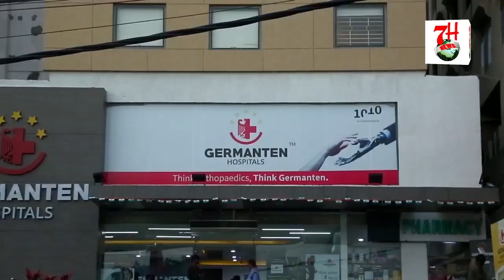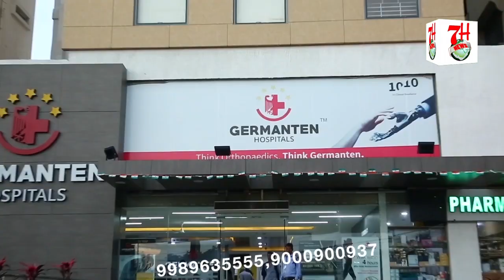wadi e saliheen ki awaam pareshaan ration k liye | 7H News | HYDERABAD